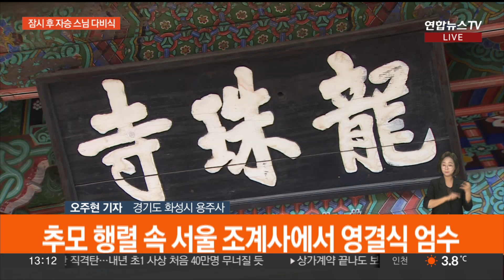'소신공양' 자승 스님 법구 용주사로…잠시 후 다비식 / 연합뉴스TV (YonhapnewsTV)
'소신공양' 자승 스님 법구 용주사로…잠시 후 다비식

[앵커]

지난달 29일 입적한 자승 스님의 영결식이 오늘(3일) 오전 서울 조계사에서 봉행됐습니다.

자승 스님의 법구는 경기 화성에 있는 용주사로 옮겨져 곧 다비식이 진행될 예정인데요.

현장에 나가 있는 취재 기자 연결해보겠습니다.

오주현 기자.

[기자]

네, 경기 화성 용주사에 나와 있습니다.

자승 스님의 재적 본사인 이곳에서는 잠시 후 불교 화장 의식인 다비식이 거행될 예정입니다.

자승 스님은 앞서 지난달 29일 안성 칠장사 화재로 입적했습니다.

제 33, 34대 조계종 총무원장을 지낸 자승 스님의 갑작스러운 입적 소식에 불교계는 큰 충격과 슬픔에 빠졌는데요.

조계종은 자승 스님이 "소신공양 자화장으로 입적했다"고 밝혔고, 자승 스님이 자신의 처소에 남긴 유언장도 공개했습니다.

종단장의 마지막 날인 오늘 오전 서울 조계사에서는 자승 스님의 영결식이 열렸는데요.

불교계뿐 아니라 정부와 정치권 인사들도 참석해 고인의 마지막 길을 함께 했습니다.

윤석열 대통령은 김대기 대통령 비서실장이 대독한 조사를 통해 "스님의 가르침을 이어받아 어려운 이웃을 살피고 국민의 삶에 희망이 깃들게 하겠다"고 밝혔습니다.

정부는 어제(2일) 자승 스님에게 국민훈장 중 가장 높은 등급인 무궁화장을 추서하기도 했습니다.

자승 스님의 법구는 곧 이곳 용주사에 도착할 예정입니다.

법구가 도착하면, 용주사의 홍살문 앞에서 노제를 지낸 뒤, 화장터인 다비장으로 이동하게 됩니다.